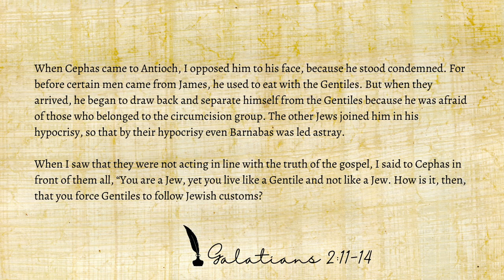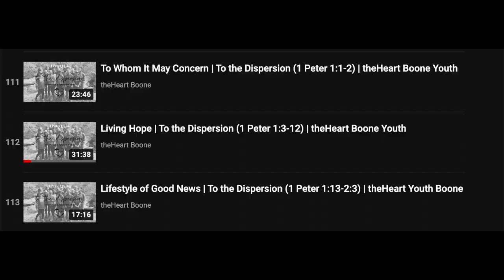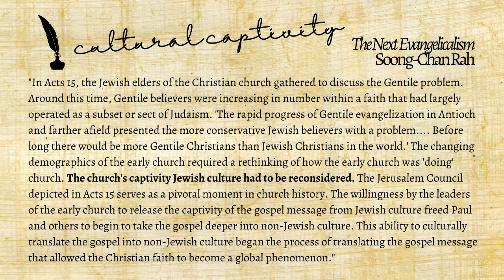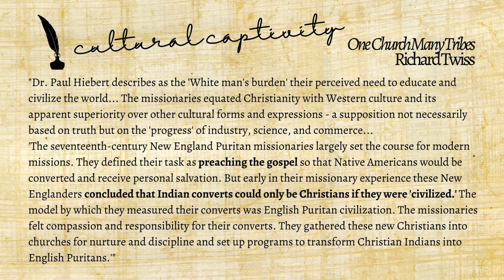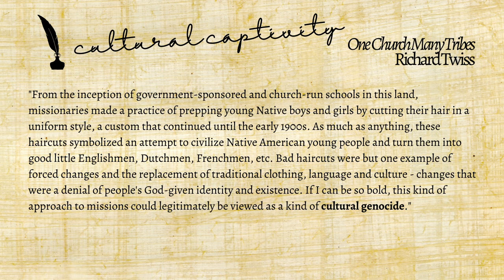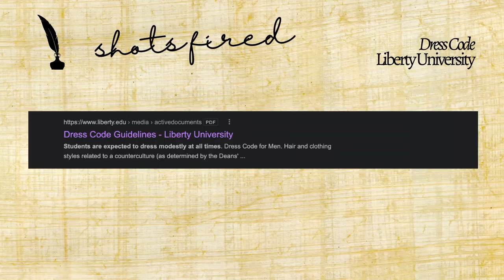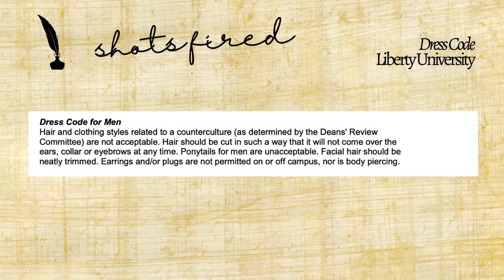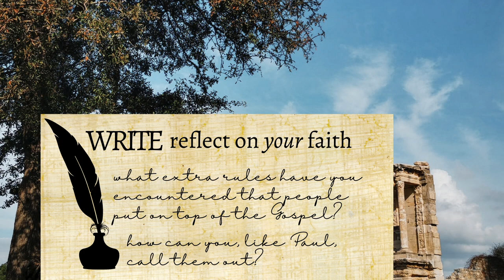Ethnocentric Anxieties | Urgent Word | Session V | theHeart Boone Youth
Ethan looks at the Judaizers' contours of thought against the backdrop of Paul's confrontation with Peter (as recounted in Galatians 2) through the lens of culture and ethnicity. Are these men saying that you've got to become a cultural Jew as a seal of your acceptance of Christ? Paul ain't having that. But American missions have a similar bent, as some theologians observe... Hold onto your butts for this one.